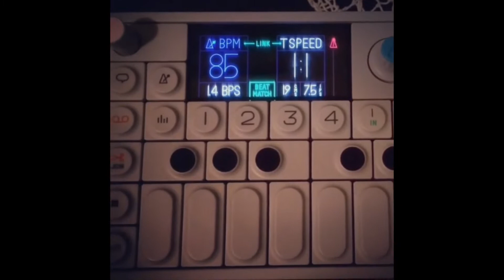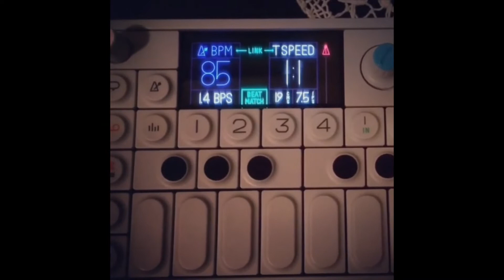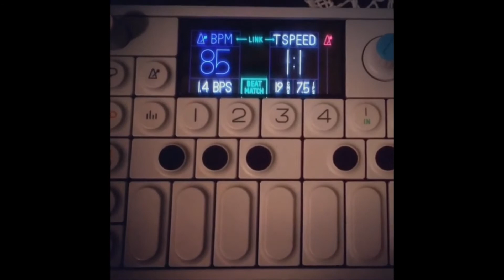OP 1 Beat 17